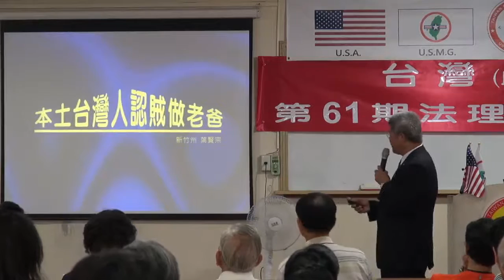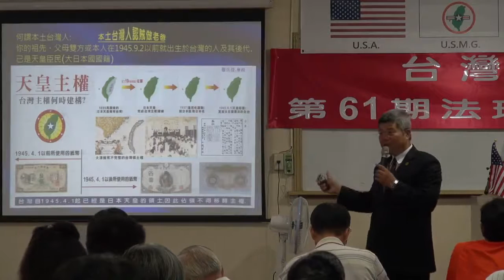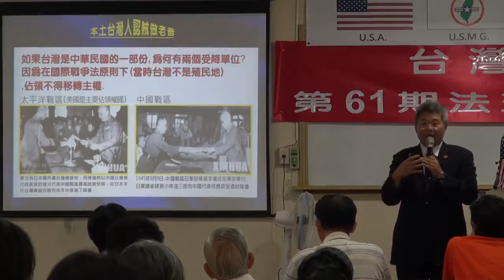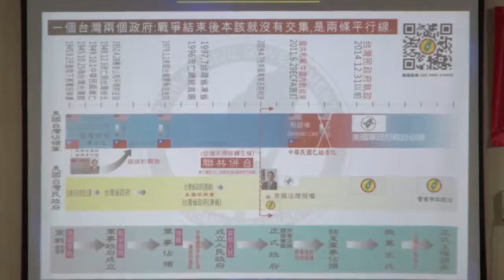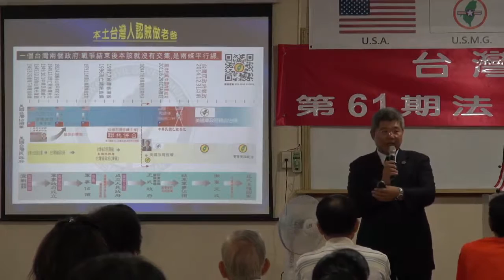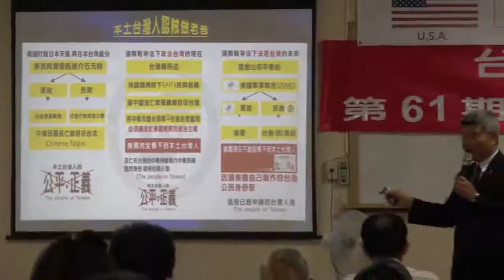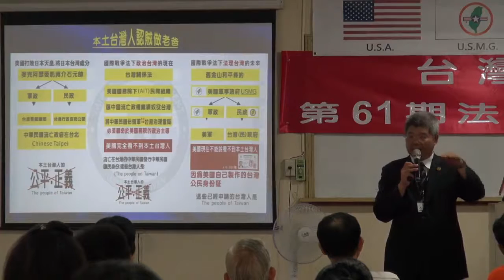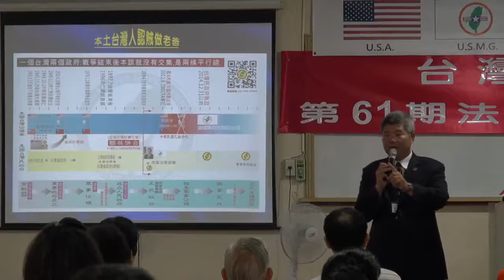130727-5-區域宣傳-葉賢宗-台灣(民)政府第61期法理學院研習會